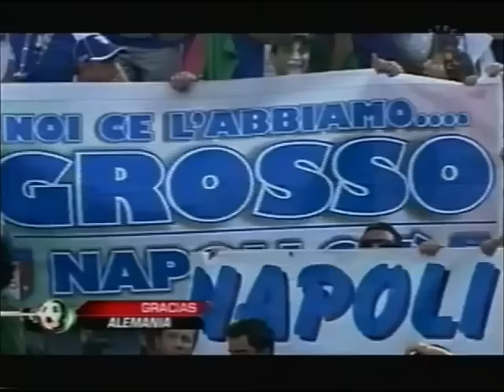El Güiri Güiri Alemania 2006 - Hooligan (el último)